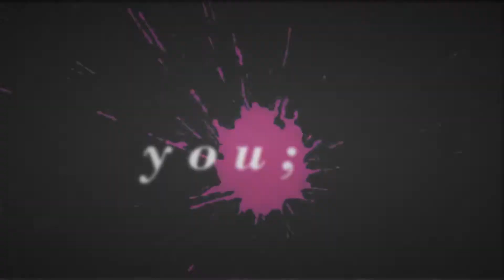[+200 SUBS] We - Possible // FULL DANGANRONPA MEP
Thanks god
It was supposed to be for my 200 subs buuuuut as you can see something went wrong, but okie
Parts:
*1 - Ayaa25
*2 - juniper productions
*3 - Milkichii
*4 - marisama
*5 - Sou
*add1 - xkiibouter
*add2 - me
*6 - lexizu
song: МЫ - возможно
media: oof danganronpa